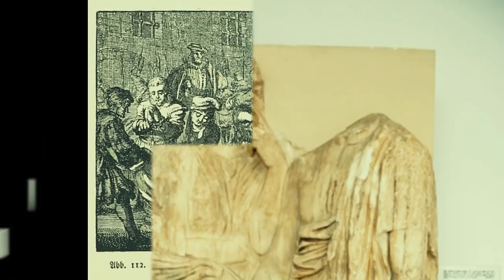Customs Ancient People Had That Would Be Completely Bizarre Today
Customs Ancient People Had That Would Be Completely Bizarre

A Graveyard Has Been Uncovered In Israel That Could Solve One Of The Bible s Greatest Mysteries

Cheetah Cubs At San Diego Zoo Have Been Given The Most Adorable Gift To Relieve Their Anxiety

2 Days After A Parcel Was Stolen From Their Porch, A Family Found A Message On Their Doorstep

This Porsche Was Found 26 Years After It Was Stolen Then Police Saw Bones On The Ground Nearby

A Student In Iceland Has Created This Ingenious Invention And It Could Help Save The Planet

Workers Investigated A Weird Noise From A Machine Then Saw Two Eyes Staring Right Back At Them

After This Blind Girl s Cat Ran Away, Her Mom Saw A Photo Of The Kitty In The Arms Of A Stranger

After A Man Found A Gut Wrenching Note Left In An Airport, Its Powerful Message Swept The Internetd

These Women Knit Tiny Sweaters For Chickens And The Cozy Clothing Could Have A Lifesaving Impact

Shark Found In The Wild Believed To Be 512 Years Old

This Man Found $500 In A Drive Thru ATM And Took The Only Logical Course Of Action

This Creepy Critter A Man Found In His Home Is Causing The Internet To Freak Out

This Mother Was Overjoyed By Her Pregnancy But Then She Learned Her Bump Wasn t A Baby

When Chrissy Teigen Revealed She s Expecting Another Baby, She Did It In The Most Adorable Way

A Wooden Ghost Ship Washed Up On Japan’s Coast, And Inside Were The Disturbing Remains Of The Crew

This Rocker Has Injected Snake Venom For 30 Years – And It May Lead To A Medical Breakthrough